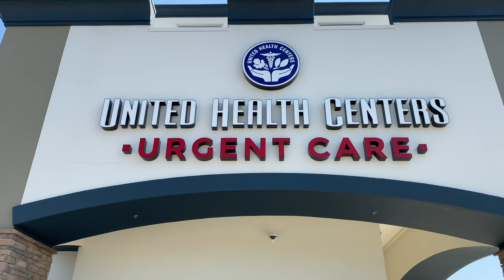Milburn Opening Day | United Health Centers